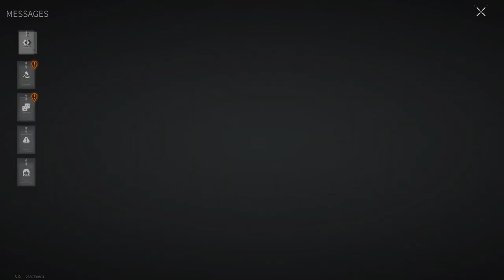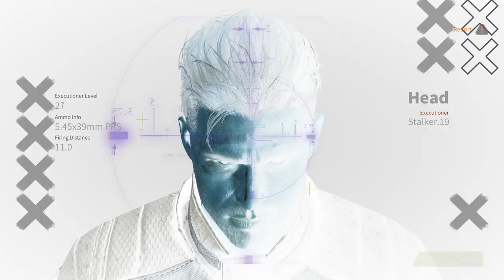2 DAYS TO WIPE! | MY BEST SHOT - Lost Light | Day 72 | Gameplay ( No Commentary ) #186